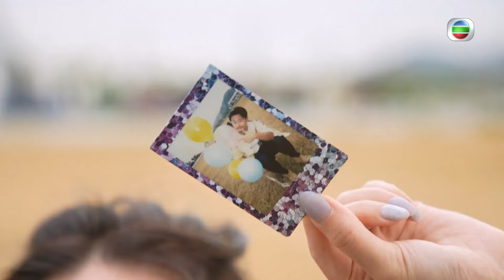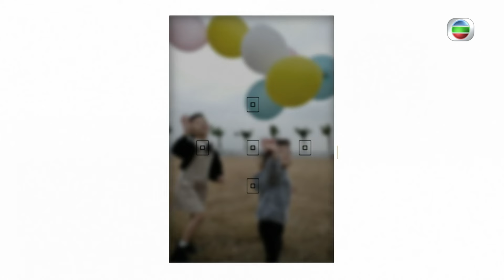楊潮凱教親子拍攝｜讓兒童願露出笑容｜影小女孩在草地玩肥皂泡｜咔嚓咔嚓 楊潮凱 葉靖儀 羅天宇 孔德賢 簡思恩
天宇打算以黃色鴨鴨背景，拍出親子影片海報的效果，思恩、Danny卻不自覺呈現甜蜜的愛。Danny要營造天宇、思恩分手感覺，但構圖被潮凱扣分。電影海報講求突出故事內容，潮凱為思恩添加小道具，隨即令主題錦上添花！

主持們來到公園，為「星級」爸爸周志康跟兩名千金來趟親子攝影，面對大女的熱情跳脫攻勢，天宇叔叔難以將可人兒攝進鏡頭！想捕捉小朋友最自然互動一刻，眾人出動泡泡、氣球、頭飾等法寶，可有瞬間冷靜作用？